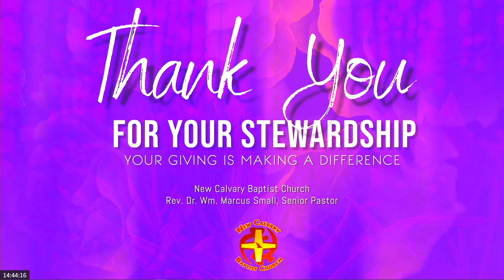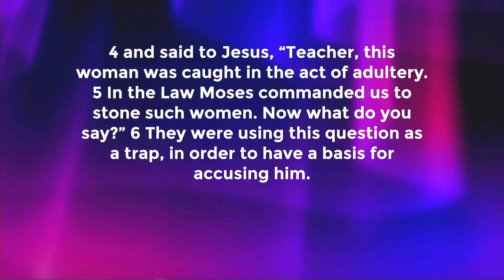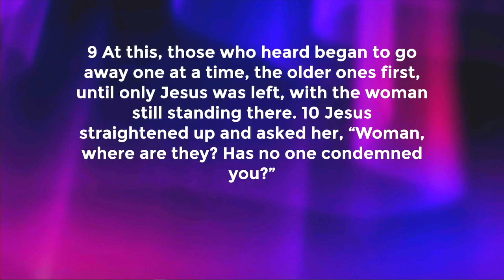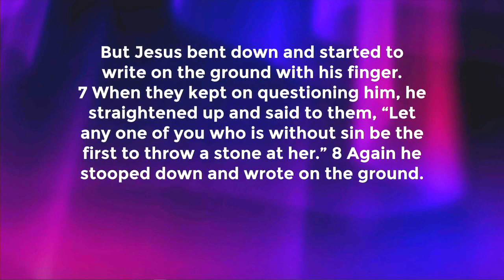A Cure For Cancel Culture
Rev. Dr. Wm. Marcus Small ,Senior Pastor

Online:
App: Givelify
Teen Bible Study Sunday 11:30 am